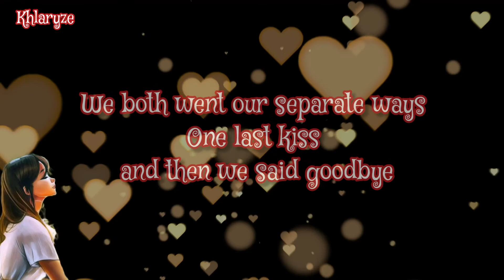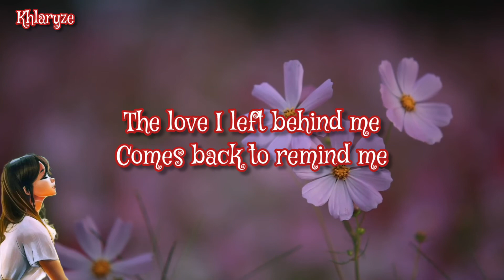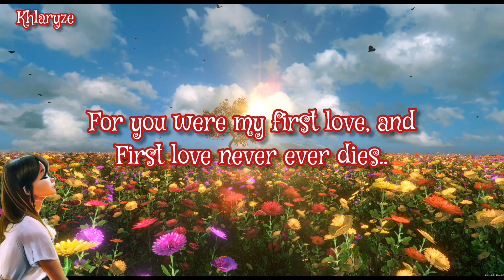First Love Never Dies|Lyrics|Song by: The Cascades